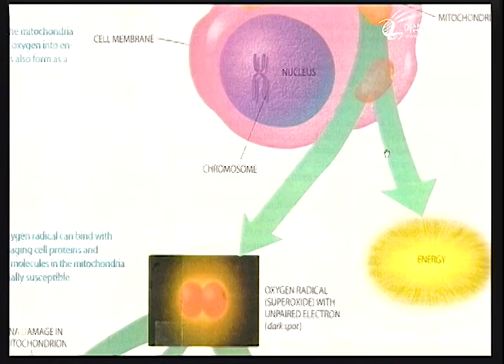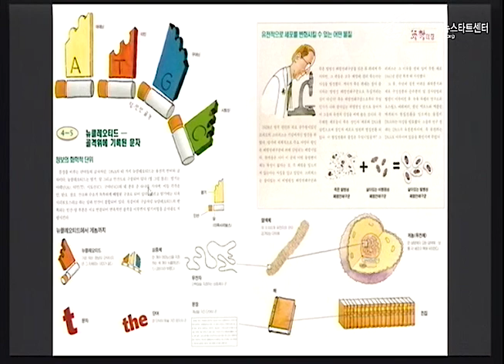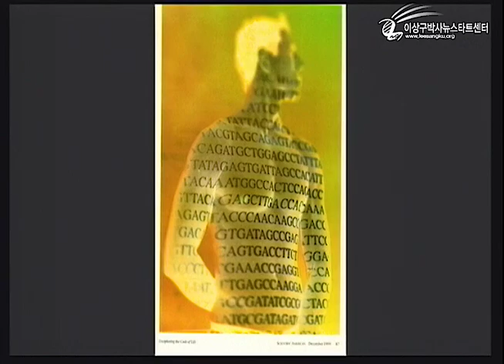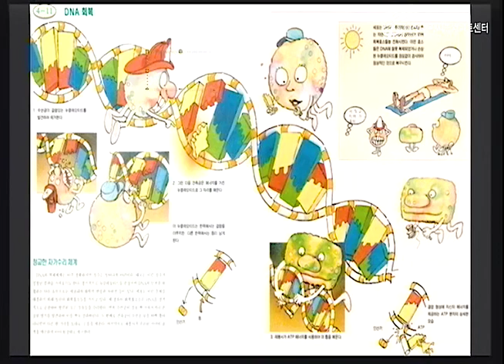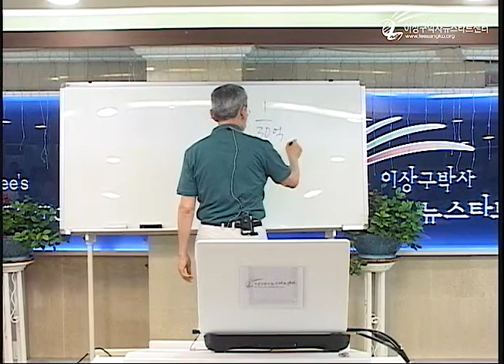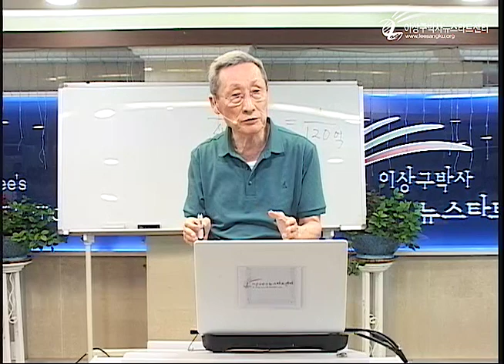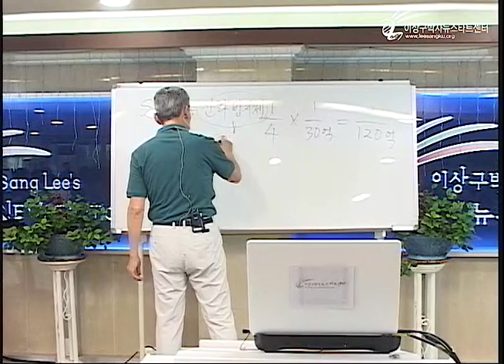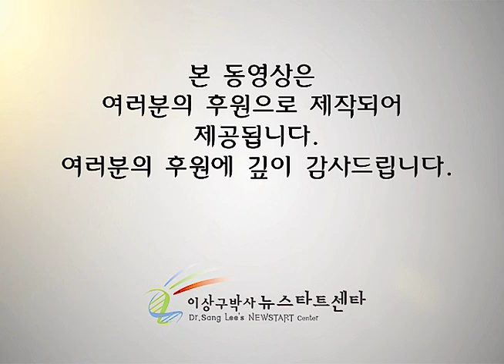R219 13 건강한 식생활 (1)